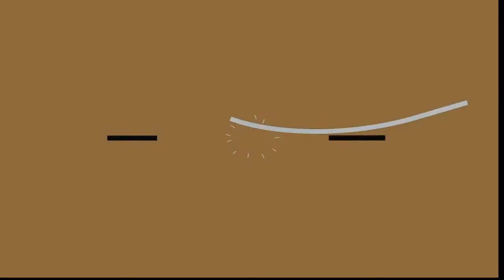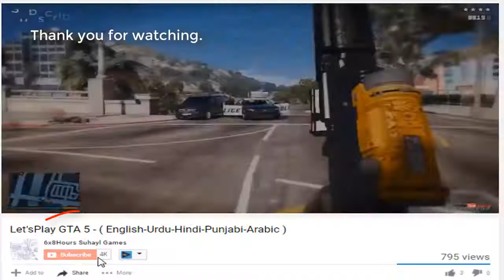Honda Civic EJ2 Coupe MOD for GTA 5 Part #164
GTA 5  Honda Civic EJ2 Coupe
GTA V  Honda Civic EJ2 Coupe